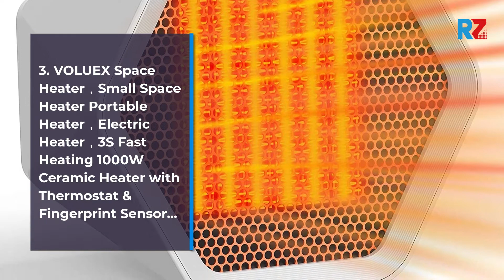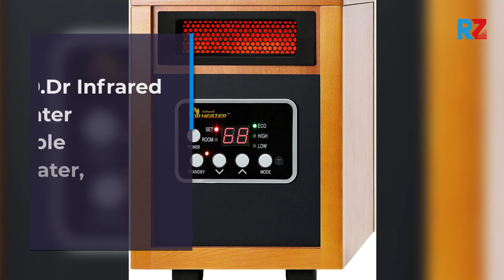Best Space Heater | Top 10 Space Heater For 2022 | Top Rated Space Heater